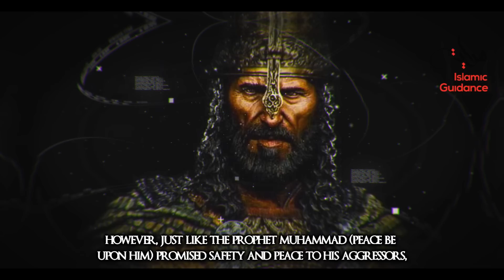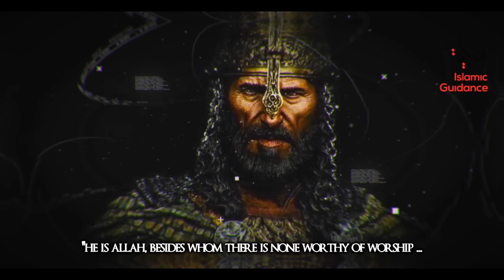Sultan Salahuddin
Salahuddin, perhaps the most celebrated of Muslim soldiers after Ali ibn Abu Talib (r), was a man who moulded history with his iron will. The Sunni vision of history, championed by the Turks, triumphed. With the disappearance of the Fatimid schism, a united orthodox Islam threw down the gauntlet to the invading Crusaders.